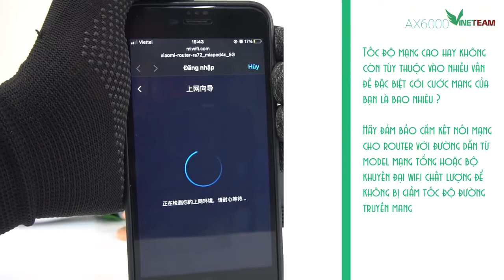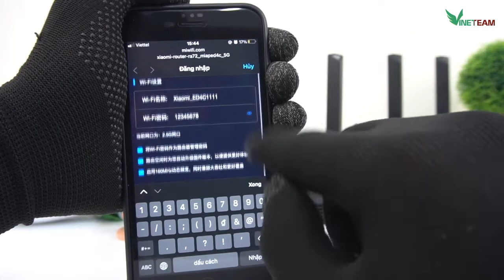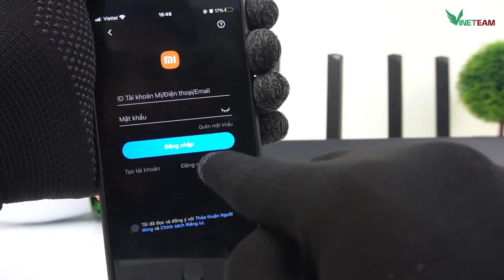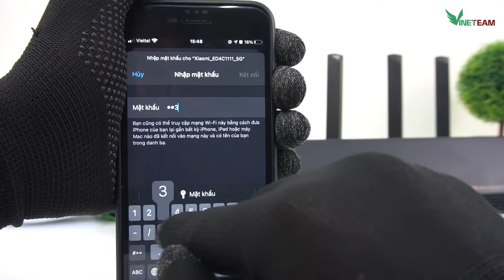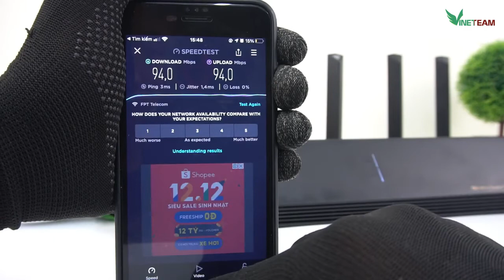Review Bộ Định Tuyến router wifi 6 Xiaomi AX6000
Review Chi Tiết Bộ Định Tuyến Xiaomi AX6000 Sản phẩm router cực kỳ mạnh đến từ nhà Xiaomi cùng rất nhiều công nghệ mới áp dụng

THÔNG SỐ
Thương hiệu : Xiaomi
Model :AX6000
Kích thước: 408 x 133 x 177mm
Bộ xử lý : Qualcomm IPQ5018
Động cơ tăng tốc độ mạng: NPU 1.0GHz
RAM : 512MB
Băng tần kép 2.4GHz, 5GHz
2.4G Wi-Fi 2x2 (IEEE802.11ax 574Mbps)
5G Wi-Fi 4x4 (IEEE802.11ax4804Mbps)
Anten : 6 tăng-ten
Tiêu chuẩn không dây IEEE 802.11a /b/g/n/ac/ax, IEEE 802.3/3u/3ab
Bảo mật không dây
Mã hóa WPA-PSK / WPA2-PSK / WPA3-SAE
Ứng dụng quản lí Web, Android, iOS
Nhiệt độ làm việc -40°C-70°C